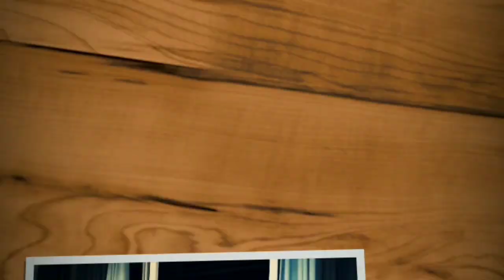How I celebrated my birthday | Birthday vlog |best birthday party surprise ever....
hi,dis is banasree...
today's video I am going to share with you..my birthday party celebration vlog ..

My birthday celebration vlog//surprised birthday party from my husband...
Birthday celebration party in Andaman and niccobar
birthday party blog2020
How I celebrated my birthday 2020